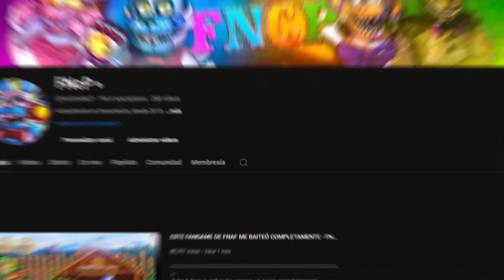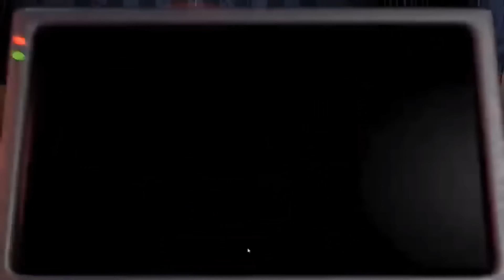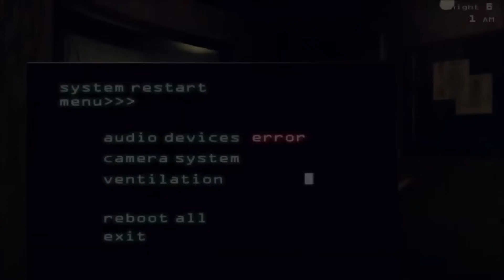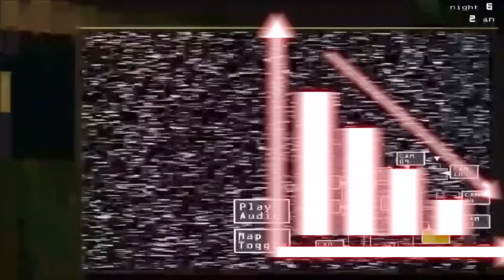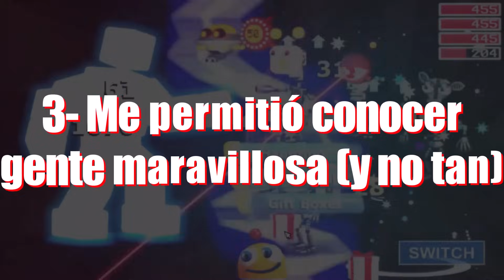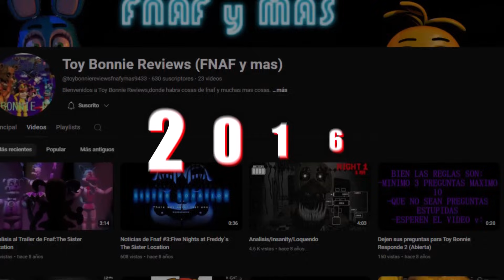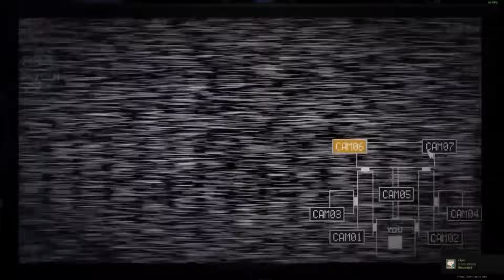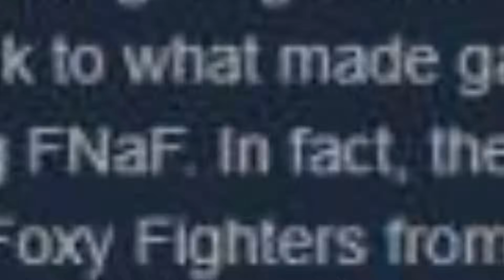Mis 10 Años con Five Nights at Freddy's - FNcP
10 Años han pasado, 10 años llenos de juegos, libros y hasta una película.

¿Pero como hemos vivido una década llena de experiencias? Hoy vengo a narrarles un poco mi vida experimentando con esta saga y las grandes cosas que me ha aportado :D

CANAL DEL ALBUM: @tunksaraylovesta

🌟Créditos por los Renders 🌟
¡Gracias a @NoyesAnim  por los renders de Grimm Vani!